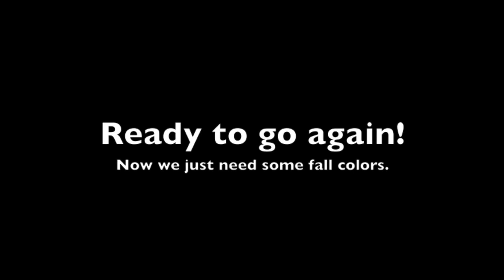Day Trip 9 22 2013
Riding Motorcycles through part of the Minnesota River Valley.